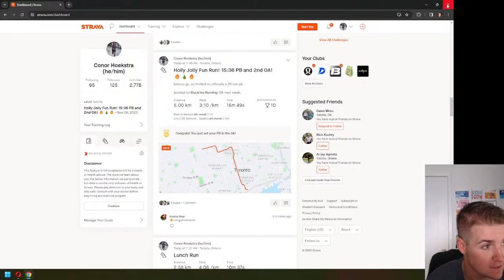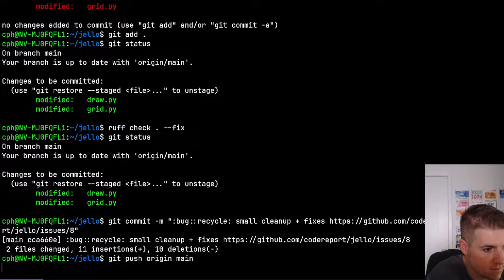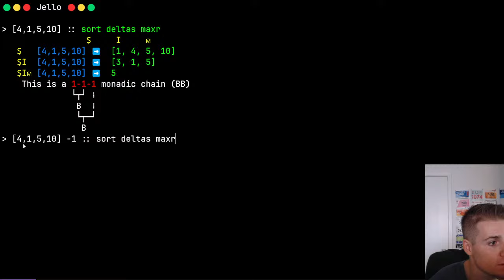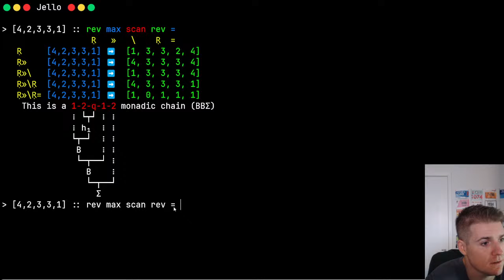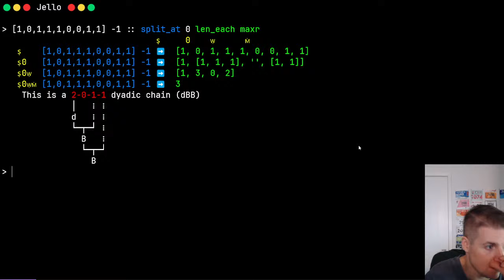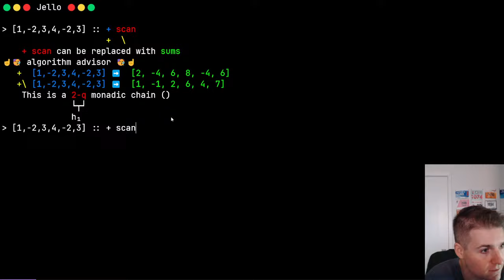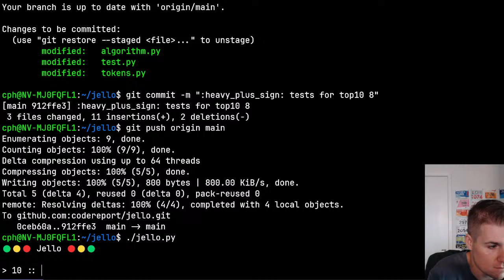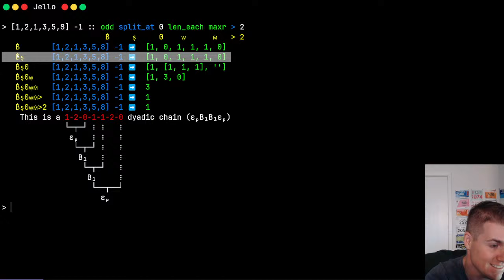Top 10 in 🟢🟡🔴 Jello 🔴🟡🟢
The Jelly programming language is an array language that has some interesting features that I would like to understand better. In this livestream, I will continue to build a Python program called Jello that will translate the cryptic letters/diacritics into keywords to help demystify the language. As well, I have forked the Jelly repo to make changes and fixes and am calling this extension language Jellyfish.